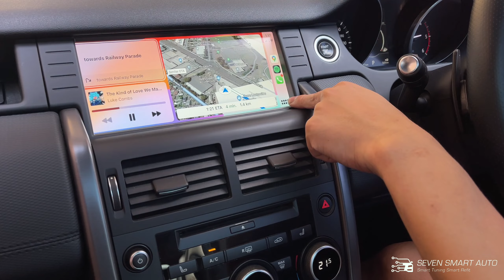Land Rover Discovery 5/Sport 16+ Retrofitted Wireless CarPlay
Compatible with Land Rover Harman Infotainment System with large display(10.25"), 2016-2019.